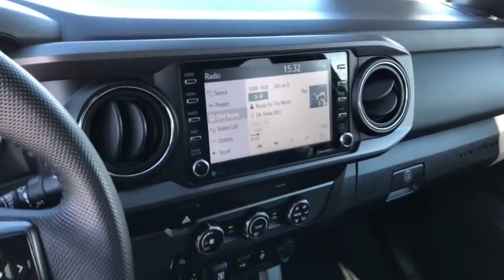2020 Toyota Tacoma Westminster, Costa Mesa, Garden Grove, Long Beach, Huntington Beach, CA 00293122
Cement Used 2020 Toyota Tacoma available in Huntington Beach, California at Toyota of Huntington Beach. Servicing the Costa Mesa, Garden Grove, Long Beach, Huntington Beach, CA area.
2020 Toyota Tacoma TRD Sport - Stock#: 00293122 - VIN#: 3TMAZ5CN7LM130857

ONLY 1 PREVIOUS OWNER! VERY CLEAN INSIDE AND OUT. LOADED WTIH SIRIUS XM RADIO, BACK UP CAMERA, BLUETOOTH WIRELESS, LANE DEPARTURE WARNING SYSTEM AND MORE! Looks and runs great. Good tires and brakes. Engine and transmission run smooth. Damage free. Immaculate inside and out. FREE CARFAX! We have great interest rate and financing for ALL credit situations.. Cement 2020 Toyota Tacoma TRD Sport V6 RWD 6-Speed Automatic 3.5L V6 PDI DOHC 24V LEV3-ULEV70 278hp ABS brakes, Active Cruise Control, Air Conditioning, Alloy wheels, Electronic Stability Control, Heated door mirrors, Illuminated entry, Low tire pressure warning, Remote keyless entry, Traction control.Recent Arrival!Toyota Certified Used Vehicles Details:* Powertrain Limited Warranty: 84 Month/100,000 Mile (whichever comes first) from TCUV purchase date* Roadside Assistance* Vehicle History* Warranty Deductible: $0* 160 Point Inspection* Transferable Warranty* Limited Comprehensive Warranty: 12 Month/12,000 Mile (whichever comes first) from certified purchase date. Roadside Assistance for 7 Year / 100,000 MileWHY BUY at the BEACH? Our customers are our most valuable asset. If you are already a customer, welcome back. If you are new to Toyota of Huntington Beach, we would like to convince you to join the ranks of satisfied Toyota of Huntington Beach customers. Financing for all situations. Great rates available. GREAT rates for good credit. Financing for ALL credit situations. BK ok. Low score OK. (See dealer for details.) Se Hablamos Espanol. Marticular OK.